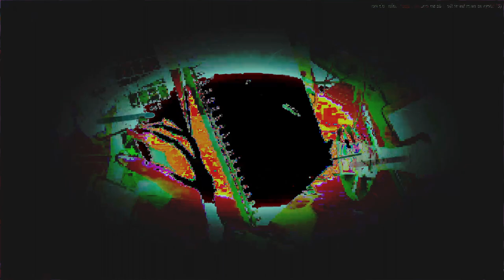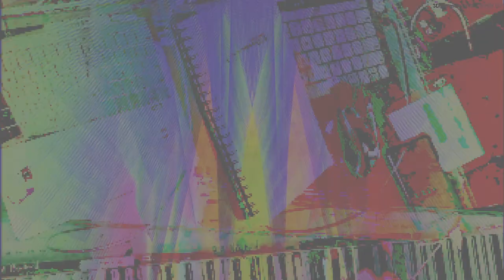Movie 24 09 17 05h20m32s series F outside the music box